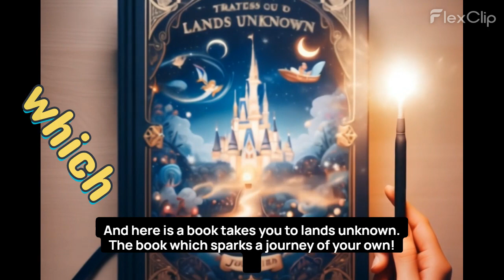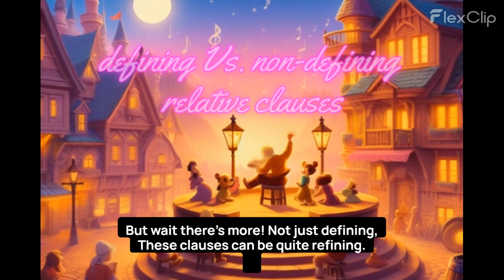Relative clauses song 🌟 “Pixie Dust and Relative Clauses: ” 🌟esl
🎵 “The Enchanted Relative Clauses” 🎵
⚠️ ai_generated lyrics and animations. Made for educational puroses. Can be glitchy at times...
 ⚠️Be warnd: Video was made when creator was at noob level and during AI infancy.The song made from scratch with the help of free AI tools including images, animations (which can be glitchy, sorry), music and voice.
In a magical world where grammar dances and words twirl, join us for an animated song inspired by Disney! 🌟✨

📜 Professor Clause, our whimsical guide, with his top hat of commas, takes us for a ride. 🎩 🌠 Miss Relative, her wings aflutter, links clauses together like a fairy godmother. 👠

🏰 Castle Sentences rise in the moonlight, built with bricks of ‘where,’ ‘when,’ and ‘why.’ 🌙 🌊 Ocean Dependent Clauses ebb and flow, guiding our ship of language wherever we go. 🌊

🌌 Starry Subordinators light up the sky as we explore forests of ‘whose’ and ‘because why.’ 🌟 🌸 Adjective Clauses bloom like roses fair, describing the magic that hangs in the air. 🌸

Whether you’re an ESL or EFL learner, this whimsical grammar adventure awaits! 📚✨

For ESL or EFL learners.
esl eslgrammar efl eflgrammar grammarsong grammarwithfun 🎶 Sing along.